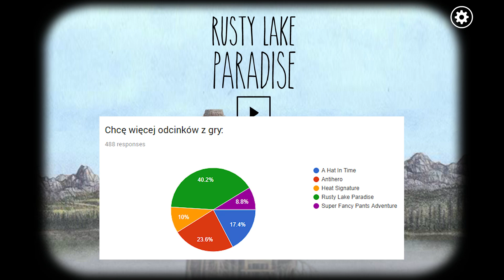Rusty Lake Paradise PL #3 | Mucha wysysa z ucha D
Rusty Lake Paradise gameplay PL //  po polsku

Czołem ludziska!
Rusty Lake Paradise to przygodowy point & click, w którym musimy rozwikłać zagadkę śmierci matki głównego bohatera powracając do Rusty Lake, które trawione jest plagami egipskimi. Bardzo specyficzna kreska i jeszcze bardziej specyficzny klimat.

Rdzawa pjona za wszelki feedback - szery, lajki, suby i hejty!